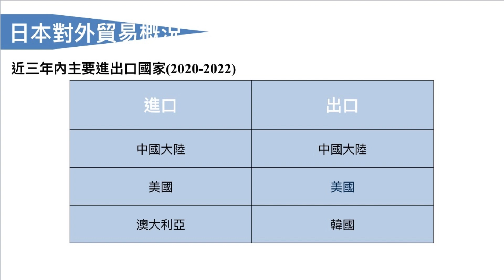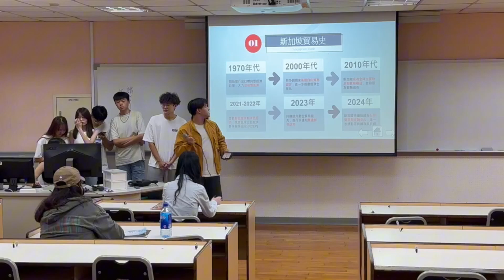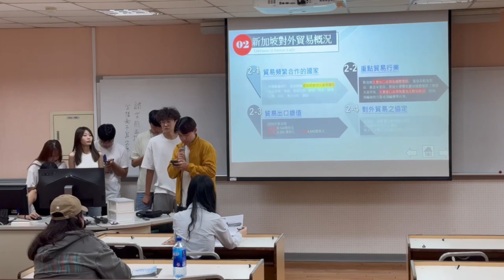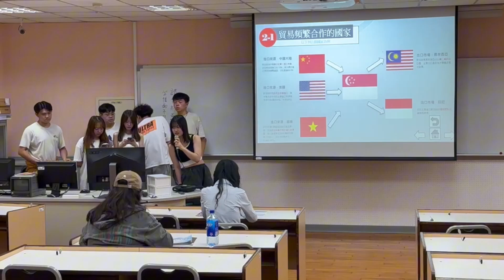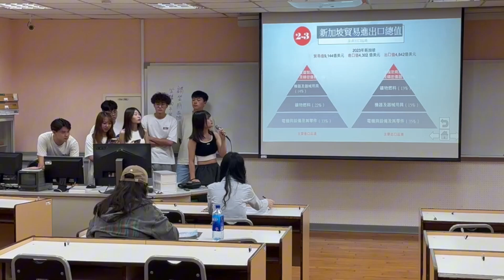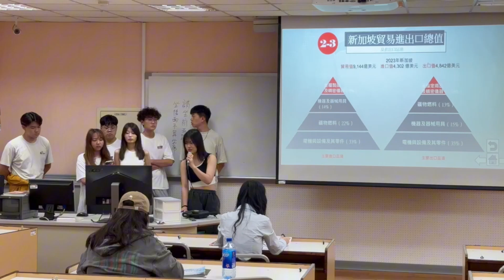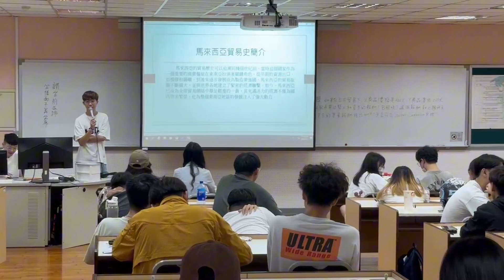112-2 數商系-黃雅琪老師-國際經濟學-課堂經營